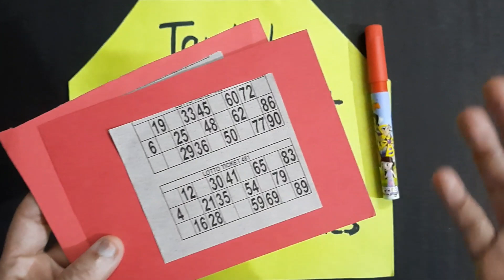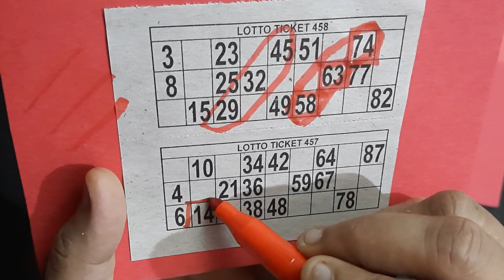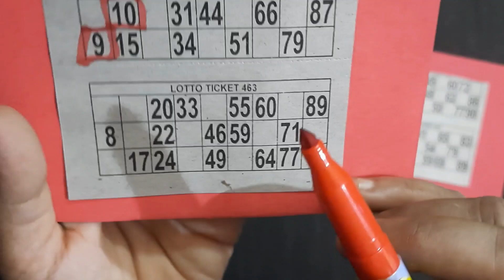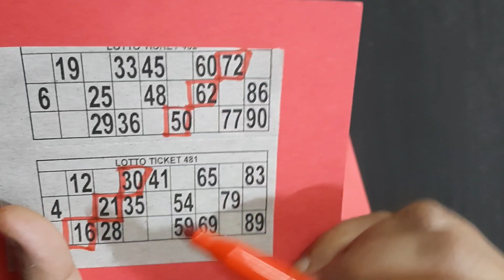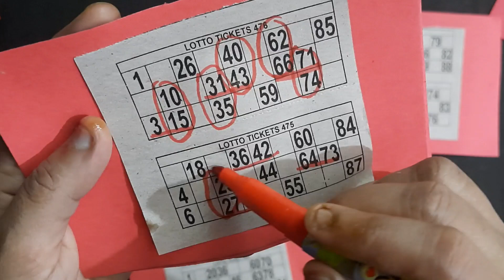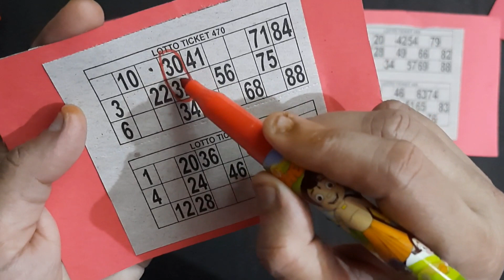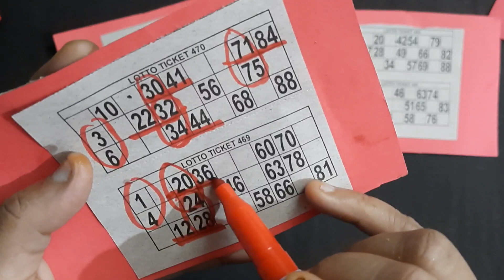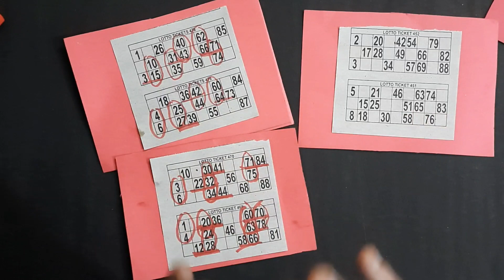tambola games for kitty party 😎/punctuality games for ladies kitty💃/kitty party games 🙂🥰